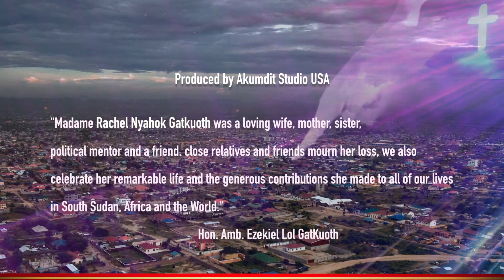FVP. H.E.Gen.Taban Deng Gai at Madame Rachel Nyahok Gatkuoth's memorial - Part 6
First Vice President of the Republic of South Sudan H.E. Gen. Taban Deng Gai addressing the mourners Friday, 8th September 2017 in the memory of Madame Rachel Nyahok Gatkuoth who die in Greensboro’s NC.  Date: August.23.2017.

South Sudanese from different class, tribes came together in celebrating Madame Rachel Nyahok Gatkuoth’s amazing life journey. Throughout part series of her journey from Greensboro to Juba South Sudan to her resting side at Kour William residential home, you will have an opportunity to see 3-dimensional virtual presentation of pour of support and grieves by her fellow countrymen.

In the same occasion, H.E. FVP.Gen.Taban Gai ,took the opportunity to remind South Sudanese to embrace peaceful coexistence  and to work together in finding lasting peace solution to the nation instability.

Please follow all the six-part series of this story such that to enrich, educate yourself who Madame Rachel was, what she means to her country and her people.